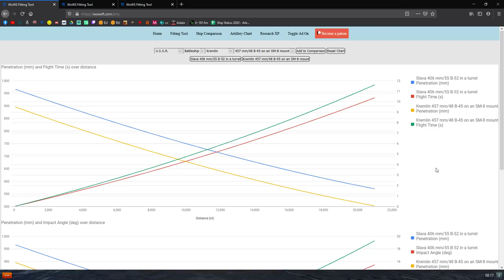World Of Warships - Recenzja - Slava